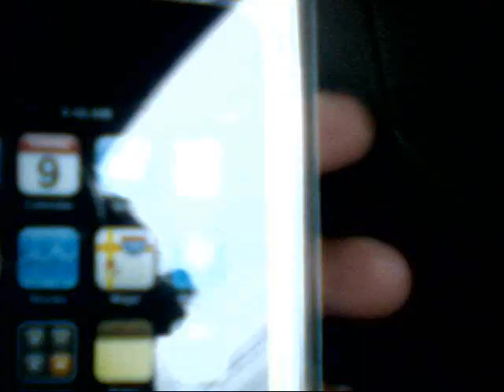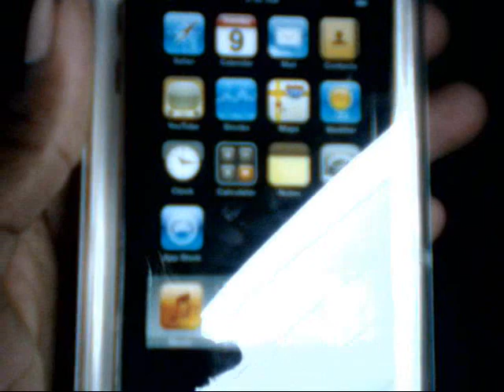unwrapping the ipod touch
Short video of me unwrapping my NEW ipod touch look at tylerap interviews to see the previous one.